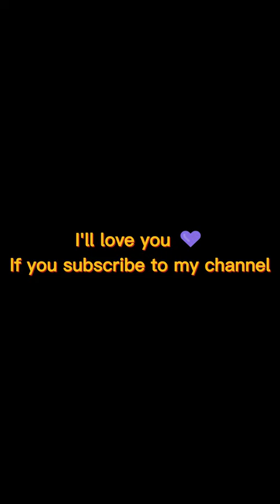DAMN ART NYC Rooftop Fun with Favorite People: Art & Photography at Selina Chelsea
Participated in a ''daring and transformative group portrait'' to discover the work of artists Marzia Messina＆Sham Hinchey. The photo to be featured in the next exhibit ''Damn Sexy'' at art Gallery Selina
CURATED BY
ALESSIA MOCCIA